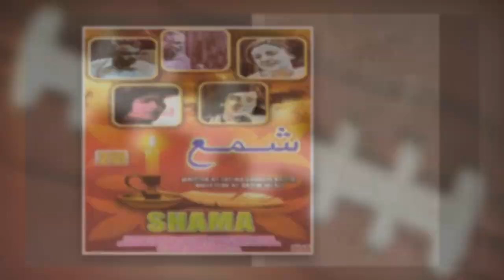Anwar Iqbal Baloch Family Pics & Biography | Celebrities Family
In this video, you can watch Pakistani Actor Anwar Iqbal Baloch Family Pics & Biography.
Veteran Pakistani Actor Anwar Iqbal Baloch Hospitalized. He is the son of a famous Politician from Balochistan Haji Muhammad Iqbal Baloch. Anwar Iqbal Baloch wife dies Last year.
Anwar Iqbal Baloch is a veteran Pakistani television actor and director, who achieved fame with the hit Pakistani drama series "Shama." Afterward, he went to star in "Akhri Chattan" by Naseem Hijazi in the early 1980s.

Note: The content of this video is based upon research and studies on the web, newspapers & Celebrities Social Media Handlers.
we do not claim/guarantee that the information we have provided you is 100% accurate. Our content is just for the Educational & Entertainment Purpose only, our intention is not to defame anyone.